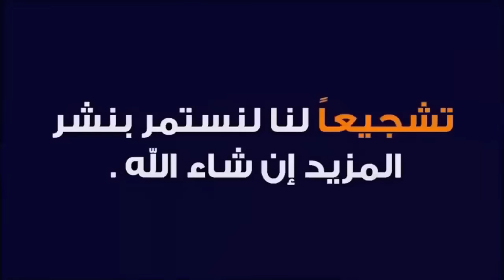ولدنا مسكين سلخوه الحارس حرمه من هدف محقق في اخر الدقائق ننتظر مباراة الإياب